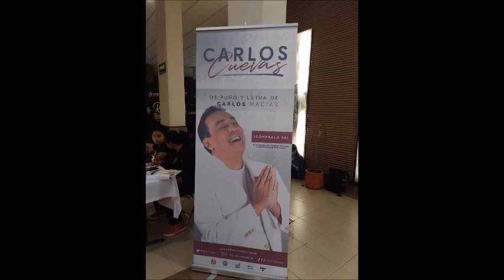A Ritmo De Bohemia